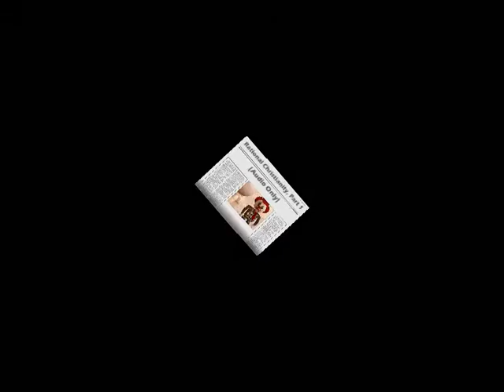Rational Christianity Part 1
Audio only, still keying off Berlinski's book, 'The Devil's Delusion' (pages 34-38, and 132ff).  If the Rational Atheist has the 'immaterial' conundra to admit and account for, the Rational Christian must admit to and faces, more serious accounting problems:

1.  If God is Sovereign, what's to stop Him from being 'arbitrary and capricious'?

2.  If God is merely a 'constable', with right/wrong/truth being independent of Him which He Himself 'obeys', then isn't the independent right/wrong/truth 'god', instead?

3. If either #1 or #2, why then is evil allowed to exist?  If #1, then God is to blame? And if #2 then God is incompetent?

4.   Just how is it, that all mankind's sins can be paid for on the Cross in only three hours by Someone Hanging There.. and we MERELY BELIEVE that happened, to be forever saved, no matter how we sin afterwards?

5.  Concomitant to 1-4, all this is a HUGE amount of work on God's part, to live with all our inferiority and rejection:  surely we can't do anything to benefit God, that's the message of #4, in any event.  So WHY would God choose to make/live with such a 'creation', essentially shackling Himself to it forever?  What does that say about the Character and Competence of God?

6.  And to add insult to injury, the entire spiritual life is lived IN THE HEAD, with God communicating TO the head, unseen, which we are to AUDIT against a seen Bible everyone disputes, misuses and misinterprets?  So how do we know WE are rightly interpreting both the 'communication' He directly sends, and this Bible He commands us to learn and live on?  All of which, never really serves HIM, but allegedly is to benefit us?

So in this audio I walk through these issues, with only partial answers (to show how hard it is TO answer these things).